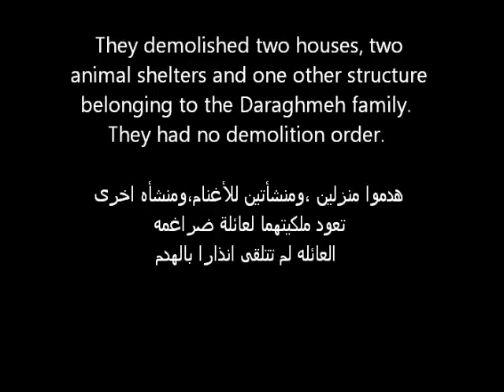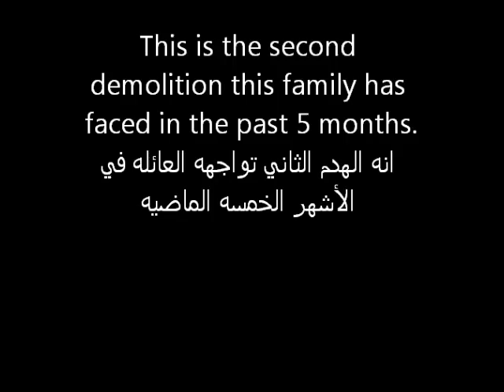Khirbet Yerza Demolition June 21 2011.wmv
On Tuesday June 21 at 10:00 AM the Israeli Occupation Forces entered the community of Khirbet Yarzah in the Occupied Jordan Valley. They demolished two homes and two animal shelters belonging to the Daraghme family.